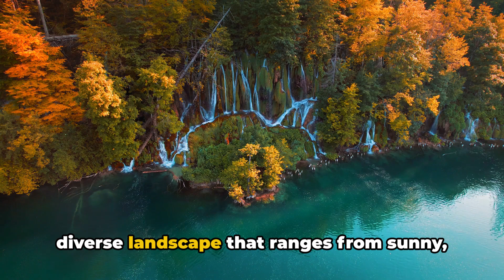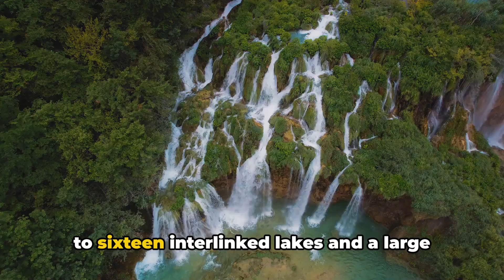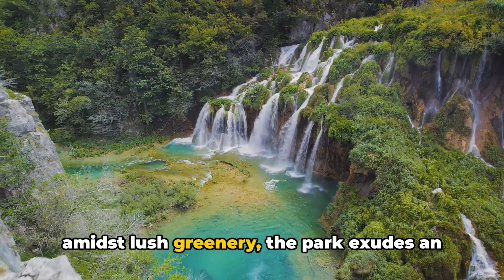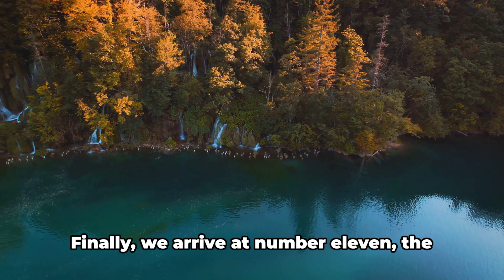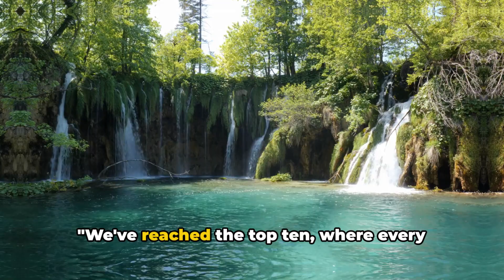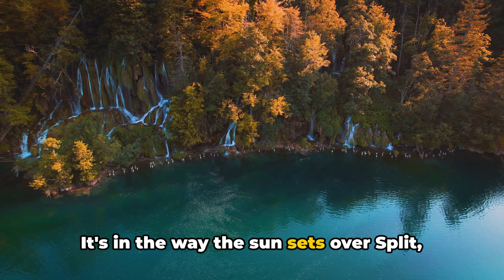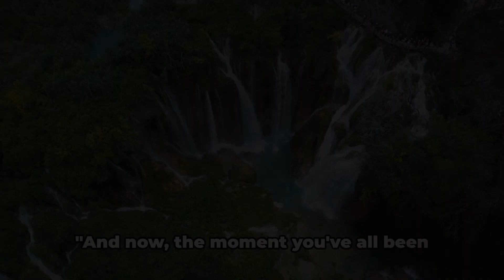Croatia Unveiled: Top 25 Breathtaking Destinations | 4k Travel Guide 2024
Get ready to be awestruck by the beauty of Croatia in our latest video showcasing the top 25 most stunning places to visit in this European gem. From the historical walls of Dubrovnik to the crystal-clear waters of Plitvice Lakes National Park, this video will take you on a virtual journey through Croatia's rich culture and breathtaking landscapes.

Whether you're dreaming of your next travel destination or simply want to admire the beauty of this hidden gem, this video is a must-watch! So sit back, relax, and let us transport you to the most beautiful spots that Croatia has to offer.

Get ready to add Croatia to the top of your travel bucket list!

OUTLINE:

00:00:00 The Allure of Croatia
00:00:52 Places 25 to 21
00:02:34 Places 20 to 16
00:04:31 Places 15 to 11
00:06:23 Places 10 to 6
00:08:08 Places 5 to 4
00:10:05 Places 3 to 1
00:11:46 Conclusion